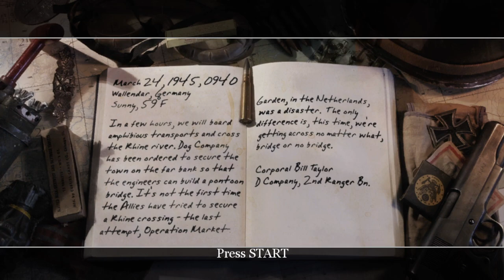Call of Duty® 2: The Crossing Point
The Final mission on Call of Duty 2, a true classic. Crossing the Rhine into Germany.